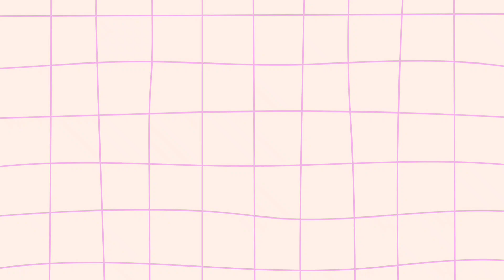VLOG4|Day In the Life Of a Personal Trainer|CrapWeather body update Fatloss Phase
personal trainer,
English weather,
body update,
physic update,